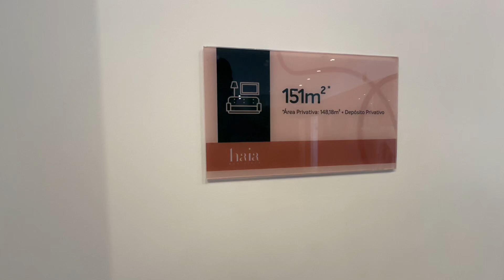Haia Boa Vista, 151m2, Sorocaba/SP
Saiba mais, entre em contato diretamente no meu Whatssap:
Haia Boa Vista, projeto em fase de construção com previsão de entrega em Agosto/2026, possuindo mais de 10mil m² de terreno com apenas 2 torres e 2 tipos de metragens, 116m² ou 151m², 2, 3 ou 4 dorm, com suíte e 2 ou 3 vagas + depósito privativo para todas as unidades! São mais de 30 itens de lazer incluindo a Pool House (espaço privativo com piscina e churrasqueira para você e seus convidados curtirem um dia de sol). Projeto inteligente com gerador de energia, energia solar, 3500m² de área verde, e muito mais! Plantas muito bem pensadas, com estrutura para ar condicionado em todos os ambientes, tomada para toalheiro aquecido, aquecedor de passagem e recirculação de água quente, área técnica para ar condicionado, varanda gourmet com estrutura para receber churrasqueira elétrica, à gás ou carvão!! Vale a pena conferir esse projeto!!!